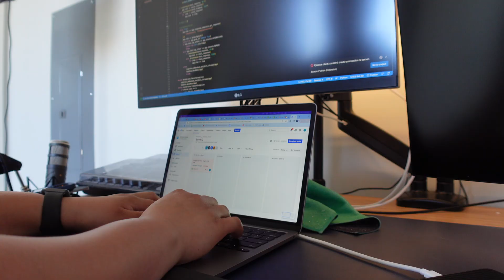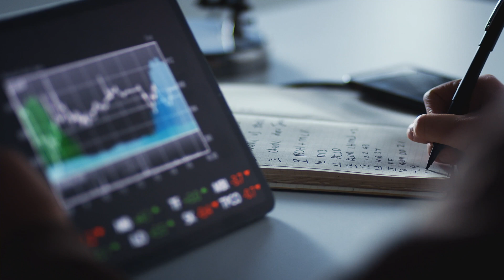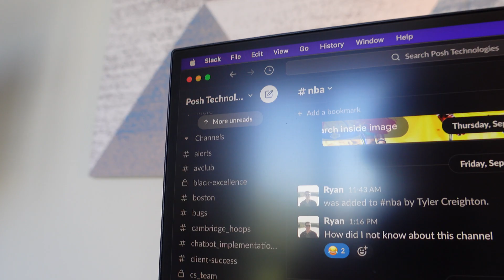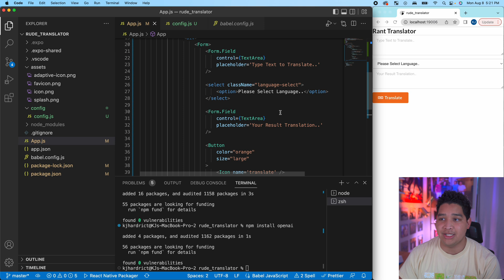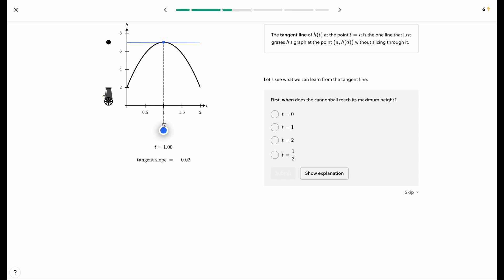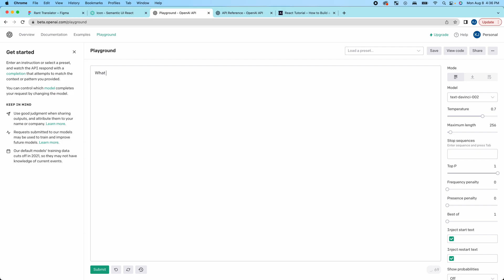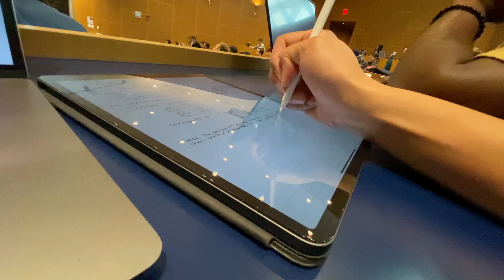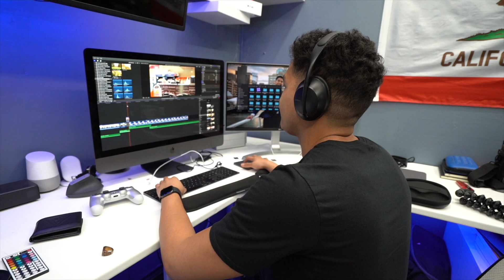Is MIT or engineering *actually* as hard as it seems? AskKJ Q&A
FREE STOCK UP TO $1000 📈
Get a free stock on Public using this link : [https://

FREE ADVANCED BUDGETING SUBSCRIPTION 💰
Use my code to get a month of Copilot free: [https:// copilot.money/link/iV8EvK28Yu]

In this video, I answer over 20 questions that were asked on my instagram story. I talk about how difficult MIT was, and engineering in general. I talk about time management, a bit about the job hunt, and even give advice around engineers in a recession. I even give my take on dealing with things like home sickness, stress, and tough times.